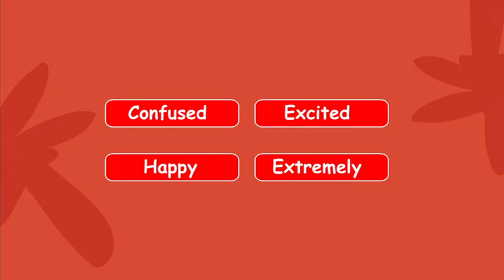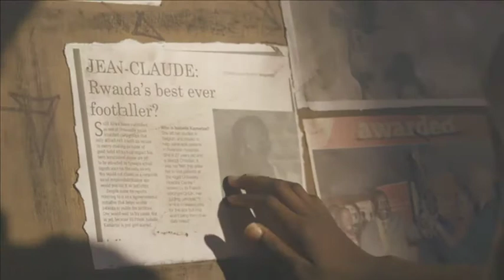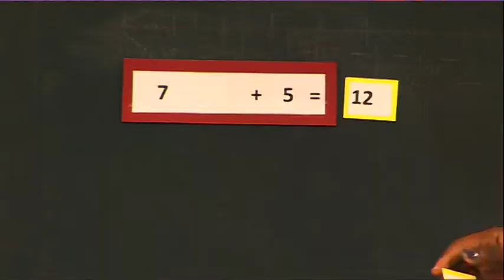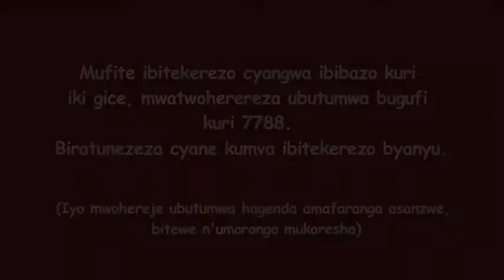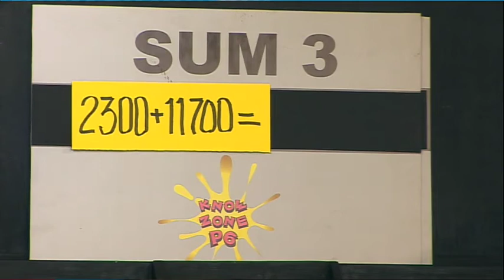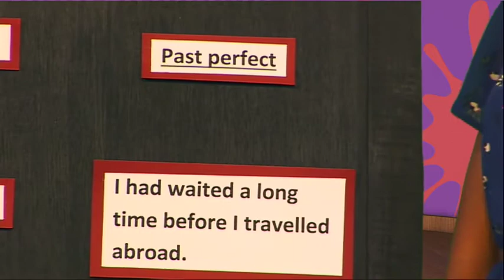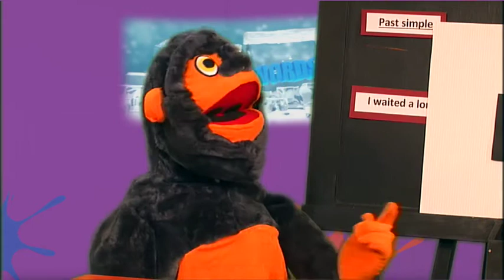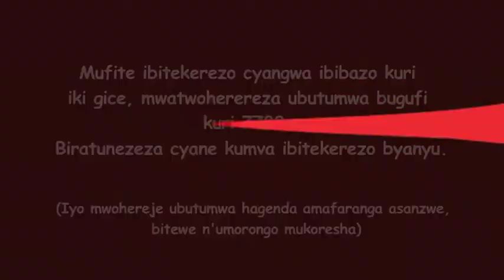KnowZone Rwanda Episode 10: Emotions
KnowZone Rwanda focuses on various topics to study from:
1) Study buddies
2) Hot numbers
3) Spell it
4) Cool words
Africa tales